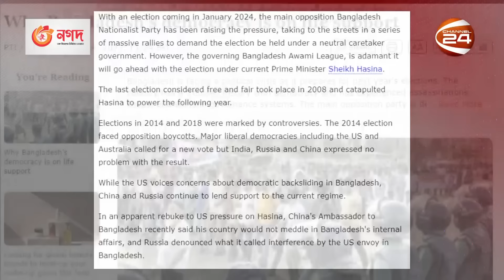বাংলাদেশের জন্য ইউরোপীয় পার্লামেন্টে প্রস্তাব পাশ 'কড়া বার্তা'; চাপ বাড়তে পারে ঢাকার ওপর| Channel 24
বাংলাদেশের জন্য ইউরোপীয় পার্লামেন্টে প্রস্তাব পাশ 'কড়া বার্তা'; চাপ বাড়তে পারে ঢাকার ওপর

»» Office Address:
Bangladesh.